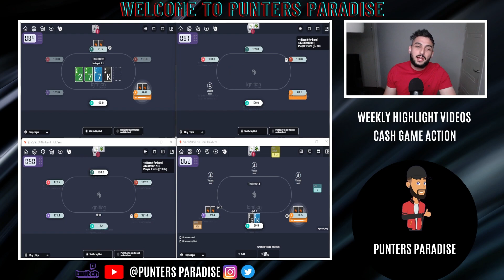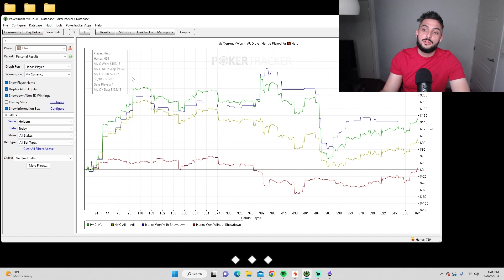Like the great man Tony G once said we MUST PUNISH THE LIMPERS.. Cash Game Grind Ep 8 | Online Poker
Do you want to play online poker in Australia or America?

The audacity of some of these players to limp on my table???. Like the great man Tony G said we MUST. Must Punish. Another winning session? find out at the end of the episode.